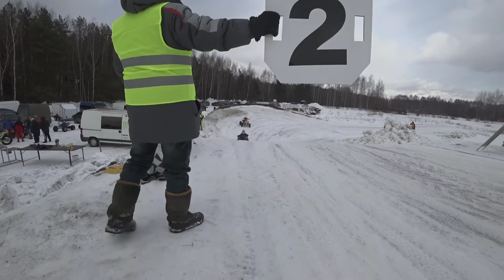Квадрокросс | Раменское | класс 50 2й заезд | 06.03.2021